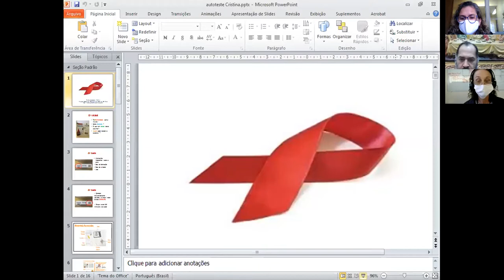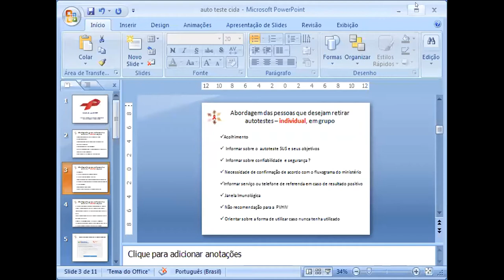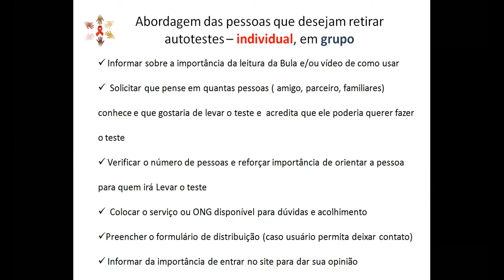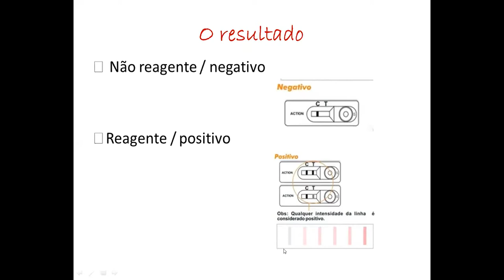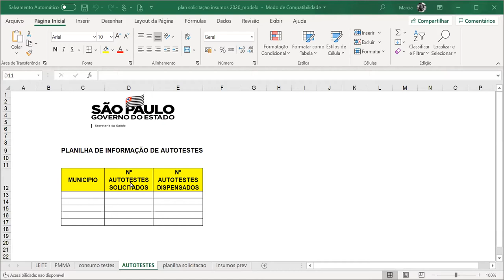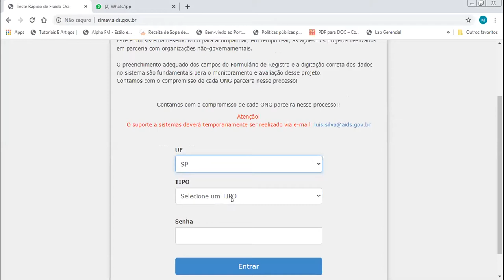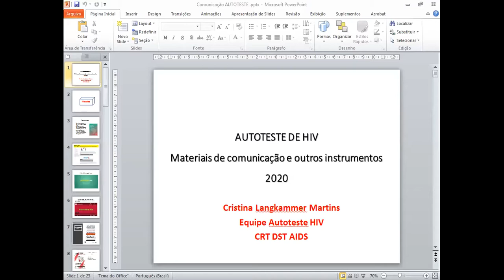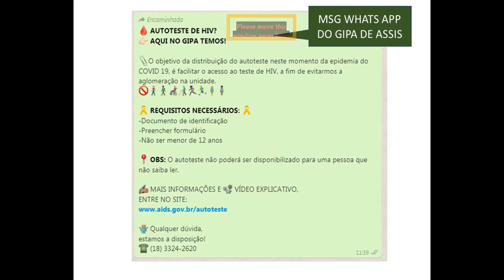Capacitação de Autotestes de HIV, parte 2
CRT DST/AIDS SP
Capacitação de autotestes de HIV realizada em 30 de julho de 2020.